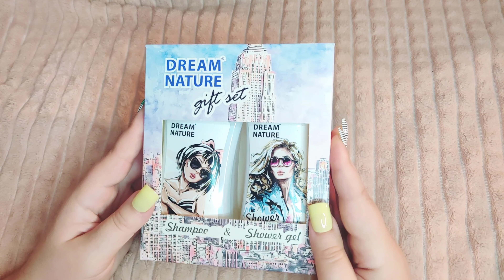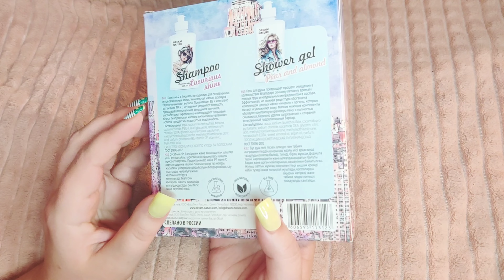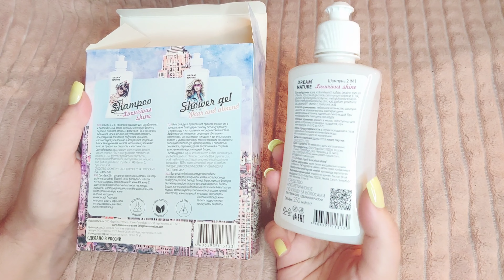АСМР ПОКУПКА ИЗ СВЕТОФОРА, Косметический набор за 98 руб., ЧТО ВНУТРИ? Show&Tell Whisper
💓Если есть желание поддержать мой канал : 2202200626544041 Сбербанк Ольга В.

Всем привет 🤗 Добро пожаловать на канал для расслабления и мурашек. Меня зовут Ольга.
Мучаетесь бессонницей? Пытаетесь успокоить расшалившиеся нервы?
Помогу вам снять тревогу и стресс, расслабляю своим волшебным шёпотом.

Приятные ощущения вызывающие мурашки, распространятся от шеи по всему телу.
В этот момент вы испытаете лёгкий кайф и успокоение.

Моё ASMR очень помогает людям с нарушениями сна, тревожностью и общей
нервной усталостью – он позволяет им расслабиться и как следует порелаксировать.
Делаю АСМР обзоры нежным приятным близким шёпотом, тихим голосом.